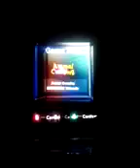Animal Crossing Day 29